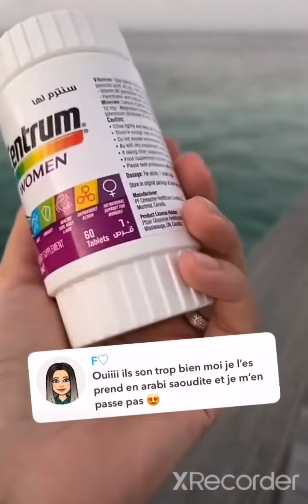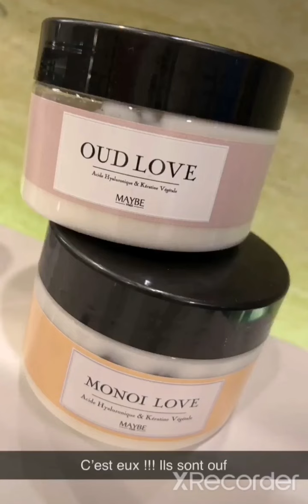Fidji et Anes en voyage de Noces aux Maldives ❤️